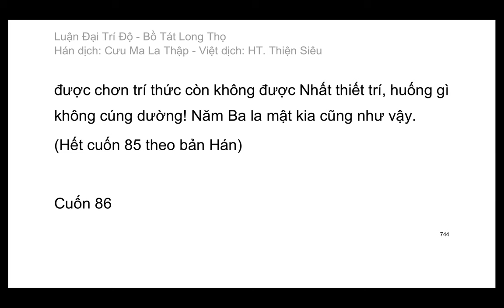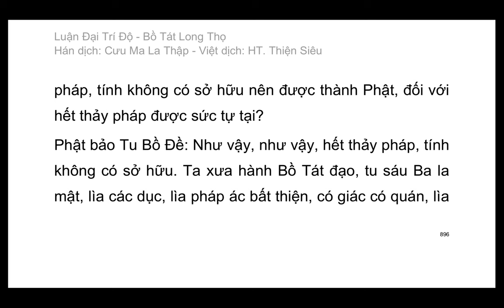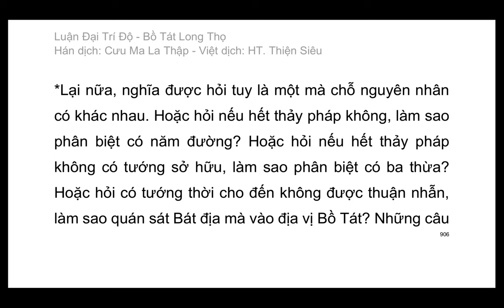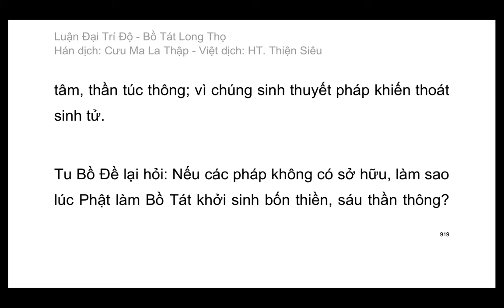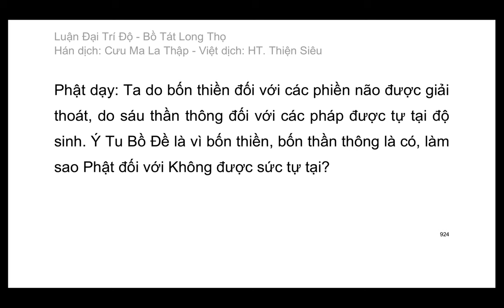Đại Trí Độ Luận| Bồ Tát Long Thọ| Hán dịch: Cưu Ma La Thập| Việt dịch: H.T Thích Thiện Siêu (tiếp)